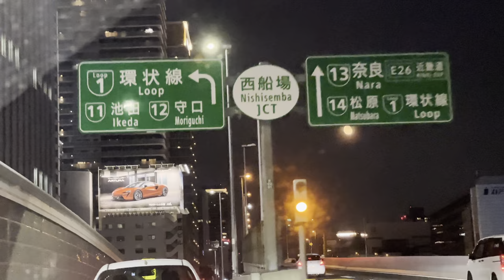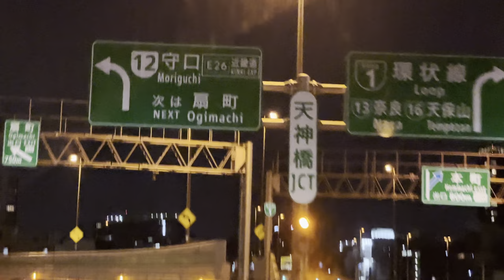【四国旅Vlog #6】JAPAN DRIVE TOUR 淡路島サービスエリア→明石海峡大橋→神戸市→大阪市夜の旅🚘| BRIDGE and CITY LIGHTS TOUR | TATSKIE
The Akashi Kaikyo Bridge.

 (Japanese: 明石海峡大橋, Hepburn: Akashi Kaikyō Ōhashi) is a suspension bridge which links the city of Kobe on the Japanese island of Honshu to Iwaya on Awaji Island. It is part of the Kobe-Awaji-Naruto Expressway, and crosses the busy and turbulent Akashi Strait (Akashi Kaikyō in Japanese). It was completed in 1998,[1] and has the second longest central span of any suspension bridge in the world,[3] at 1,991 metres (6,532 ft), only behind the 1915 Çanakkale Bridge that was opened in March 2022.